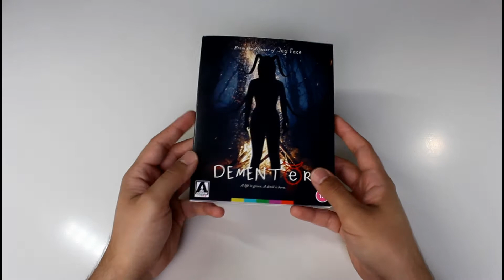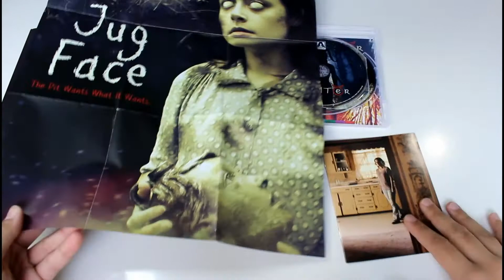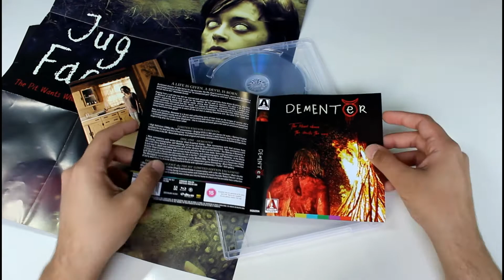Dementer | Arrow Video Blu-ray & Movie Review | Pajama Theater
Zac talkas about Arrow Video's 2021 limited edition release of Dementer; including a summary of the film with thoughts, an unboxing of the release, and a review of the included bonus features.